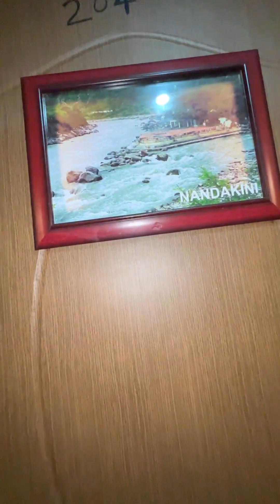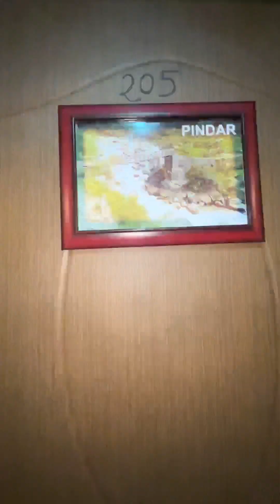Most affordable hotel in Joshimath Uttarakhand 😋😱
📍the sleeping beauty hotel Joshimath Chamoli Uttarakhand